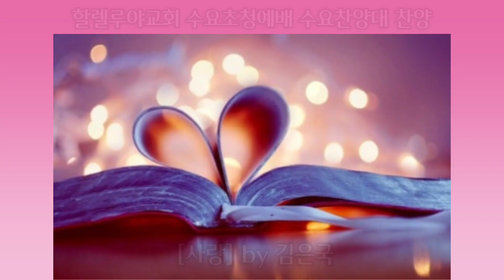[여성성가합창 사랑] 내가 사람의 방언과 천사의 말할지라도 | 수요찬양대 찬양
[여성성가합창 사랑]

내가 사람의 방언과 천사의 말할지라도

할렐루야교회 수요초청예배
수요찬양대 찬양

지휘 이동혁
피아노 김혜영
오르간 설진희

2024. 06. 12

사랑 Music by 김은국

내가 사람의 방언과
천사의 말할 찌라도
사랑 없으면
내 아무런 유익 없느니라

내게 있는 모든 것 들과
또 내 몸 내어 주어도
내가 아무 것도 아니요

내게 있는 모든 것들과
사랑 없으면 사랑 없으면
내가 아무것도 아니요

사랑은 온유하며 사랑은
자랑치 않으며
교만하지 아니하며
불의를 기뻐하지 아니 하네

진리와 함께 기뻐하고
모든 것을 믿으며
모든 것을 참으며 모든 것을 바라며
모든 것을 견디느니라

믿음 소망 사랑 중에
그 중에 제일은 사랑이라